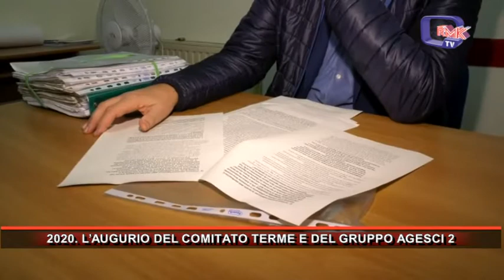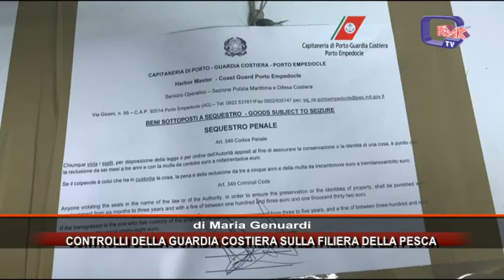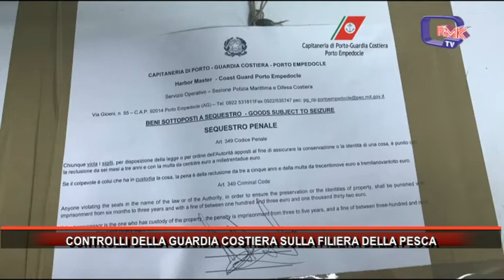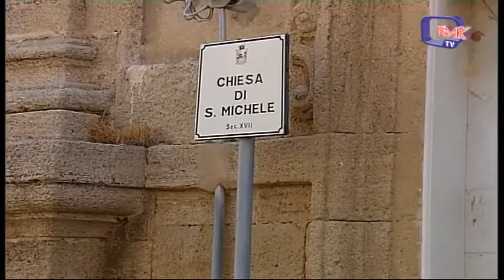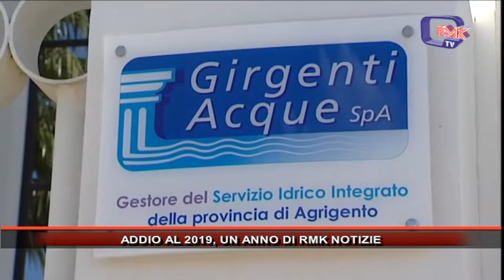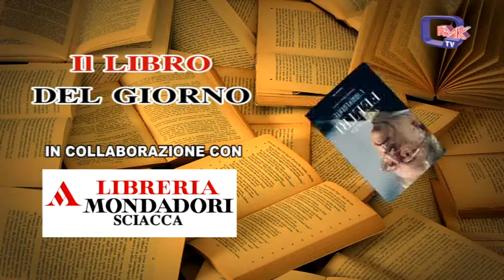Rmk Notizie 31 Dicembre 2019